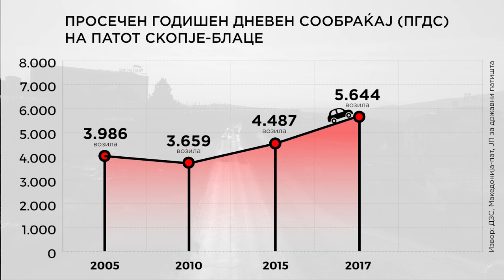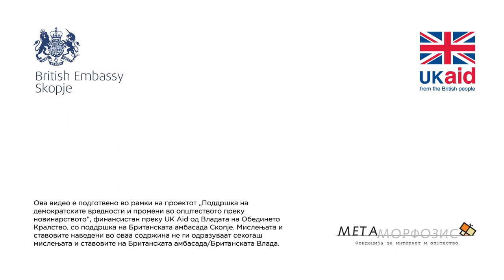Скопје – Блаце: Две децении планирање, ниту еден километар изграден автопат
Македонскиот главен град го делат околу 20 километри пат до границата со Косово. Јадранската магистрала денес е преполна со дупки и нерамнини има застарена сообраќајна сигнализација и заштитни огради на патот, како и неосветлен тунел што се наоѓа на трасата. Максималната брзина на движење на возилата е од 60 до 80 километри на час, па требаат 30 минути да се минат тие 20 километри до граничниот премин „Блаце“. Од спротивната страна на границата, во Косово, за идентичен временски период се стигнува до Приштина по новиот автопат „Арбен Џафери“.